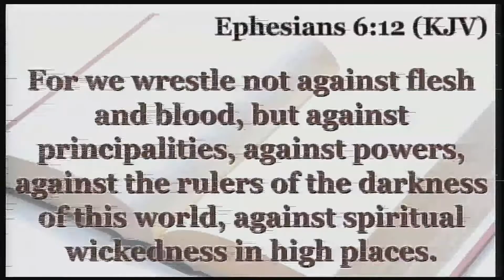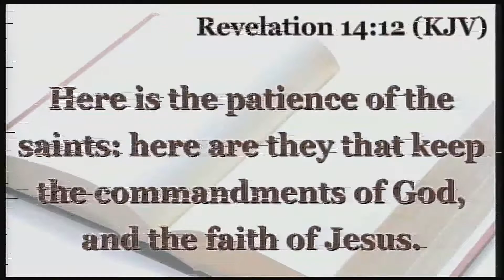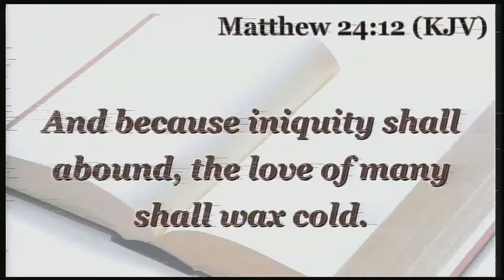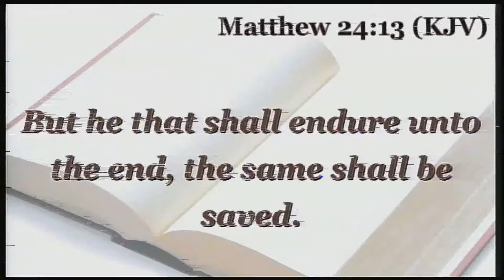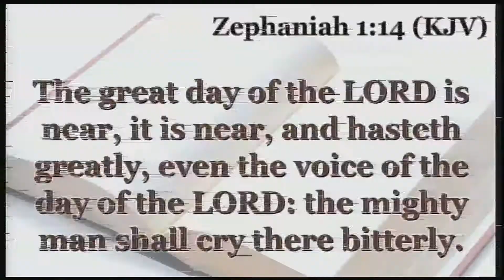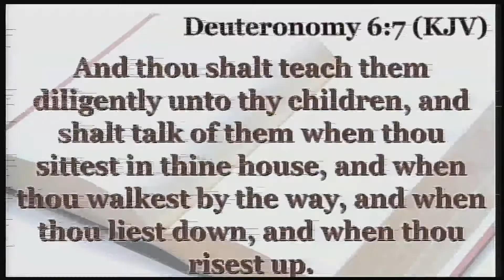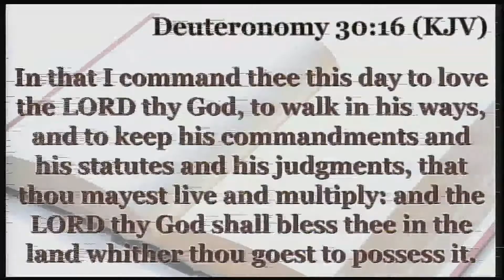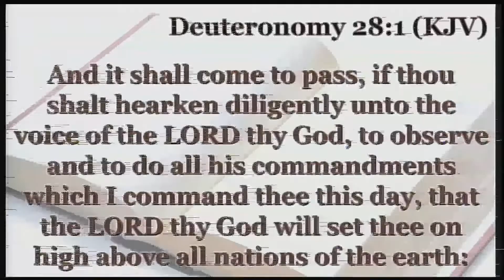On the Brink (February 20, 2021) • Pastor Brian Milano